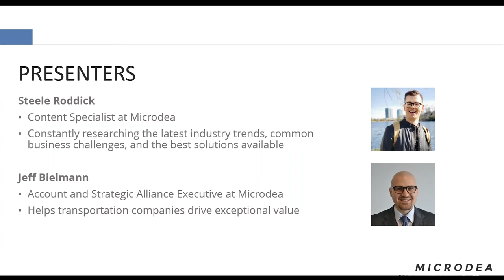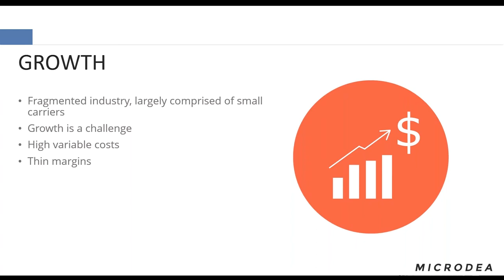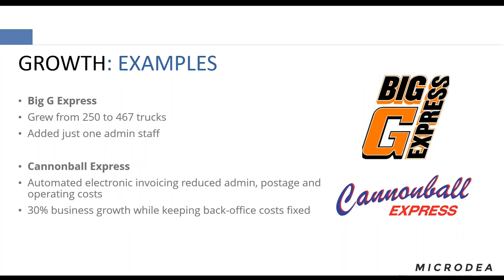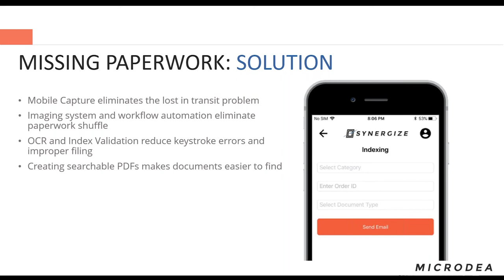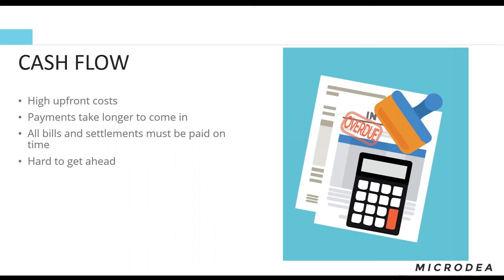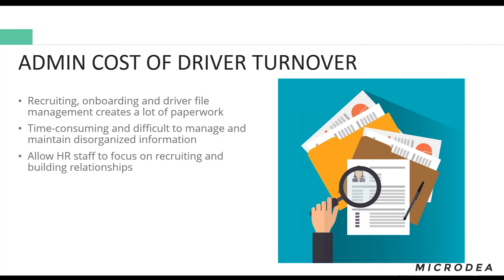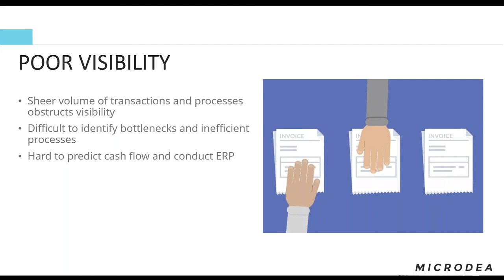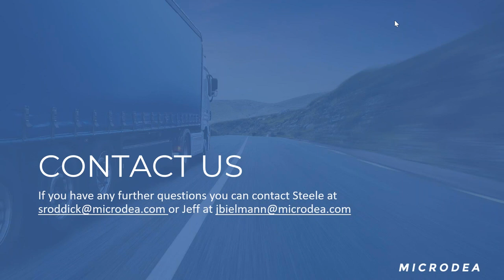5 Business Problems You can Solve with an Imaging and Workflow Automation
New Solutions to Old Problems

Exploring the best tech solutions to your most pressing back-office problems